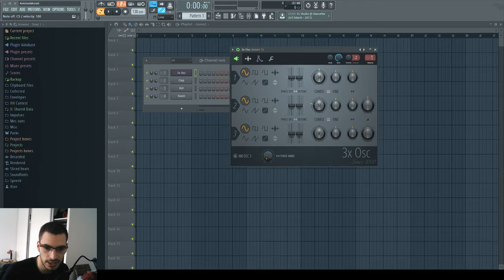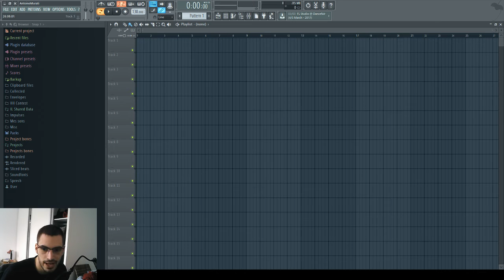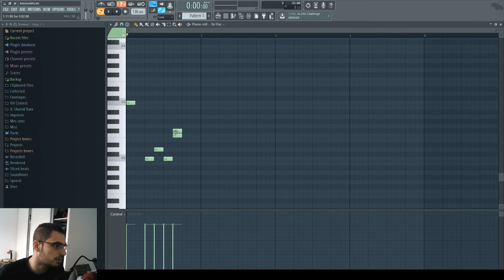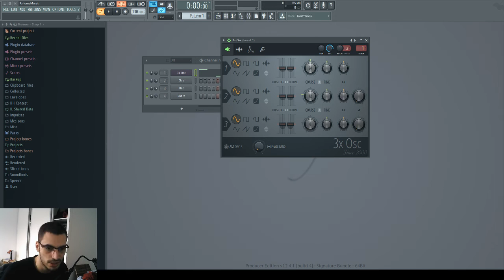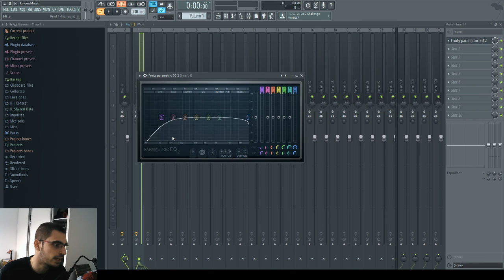Créer un sub très rapidement au 3xOsc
Désolé pour le son dégueulasse !